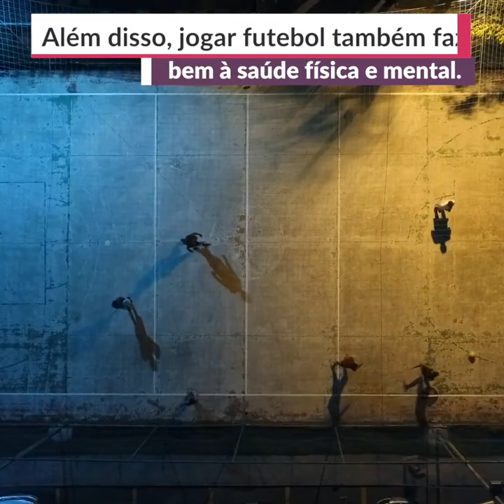QUEM NÃO AMA FUTEBOL? | FAST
Na América do Sul, principalmente no Brasil, é muito difícil falar de esporte sem mencionar o bom e velho futebol. Mas existem muitas curiosidades sobre a modalidade que os brasileiros não sabem. Assista ao vídeo e saiba mais: